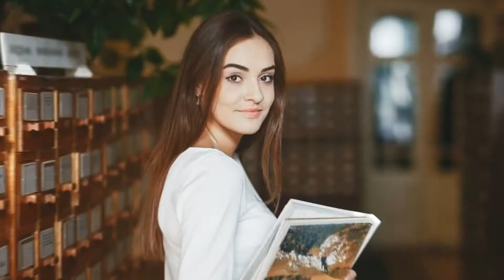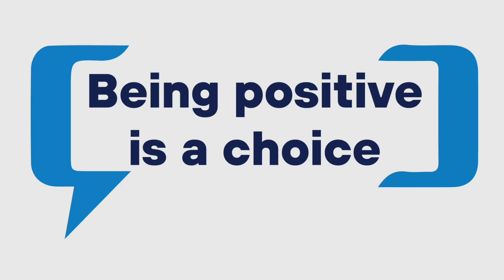Knocked Up - Positive Positive Positive